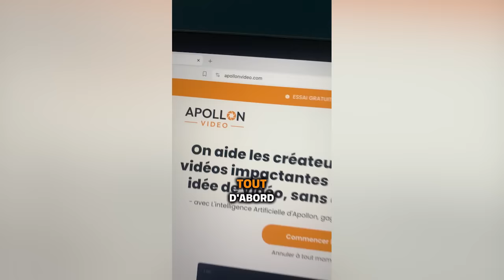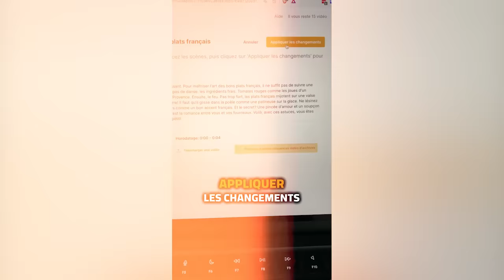Une femme moderne veut ridiculiser cet homme ?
🔥Je suis une “lady”  Je ne touche pas les portes Une femme moderne veut ridiculiser cet homme🔥

Entre ignorance et inconscience, beaucoup de femmes mordent à l'appât du féminisme. Conséquence des faits, la plupart d'entre elles mènent des vies frivoles avec des "body count" hallucinants, et pensent qu'elles sont le "prix" dans leur couple. Mais comme tu peux déjà t'en douter, les hommes, les vrais, connaissent leur valeur,  et ne perdent pas leur temps.

Un homme véritable recherche une femme qui a des valeurs traditionnelles et qui connaît sa propre valeur à elle-même.

🔔 Dans cette vidéo, je t'amène en immersion dans la tête de l'une de ces femmes modernes qui pense qu'elle  est le nombril du monde.

0:00 Mauvaise éducation
01:31 ça commence mal
05:00 L'heure de la désillusion
06:41 La notion de la galanterie
0:41 Apollon, un outil exceptionnel